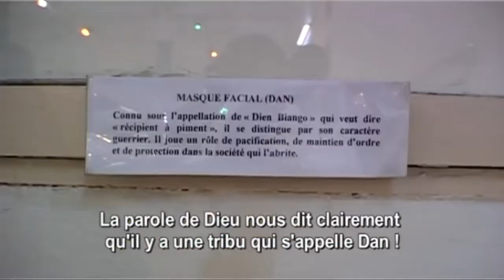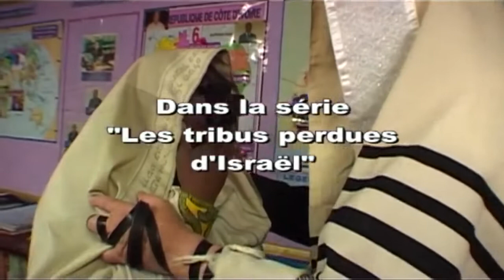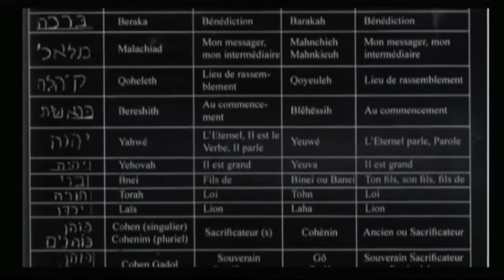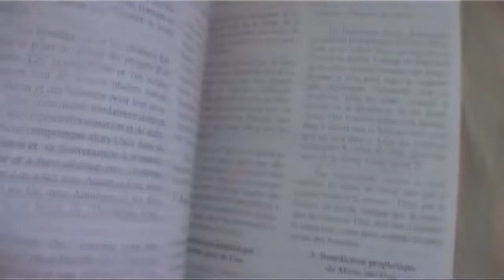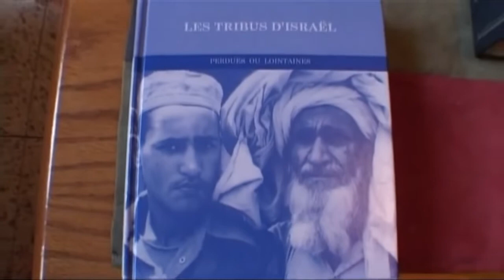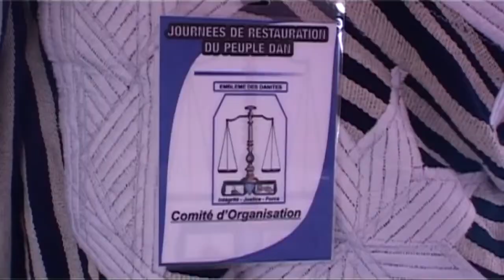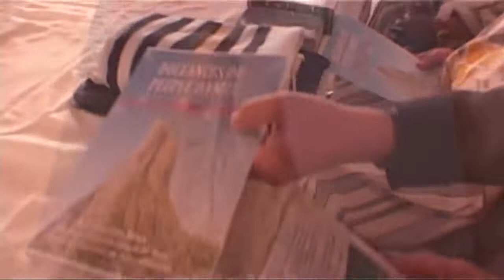LES DANITES DE COTE D'IVOIRE -Les Yacouba ( Fils de Jacob )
Les Dan, ou plus précisément les Danwopeumin « ceux qui parlent le dan »2 sont un peuple d'Afrique de l'Ouest vivant principalement au centre-ouest de la Côte d'Ivoire, près des villes de Man, Danané, Biankouma, Zouan-Hounien, Sipilou, Sanguiné et une partie à Toulepleu. Toulepleu était un village Yacouba "le village de Troh" en dialecte Yacouba. Les Guéré s'y sont installés en masse. Aujourd'hui même s'il reste des Yacouba à Toulepleu, cette ville est majoritairement Guéré. Quelques communautés Dan Yacouba vivent également de l'autre côté de la frontière, au nord-est du Liberia, dans le comté de Nimba, près du district de Tappita3.

L’Éternel des Armées, Jésus-Christ et l’Afrique.
Lire la suite du texte : « L’Éternel des Armées, Jésus-Christ et l’Afrique. » (version PDF)

L’eunuque n’était pas n’importe qui puisqu’il était au service de la reine d’Éthiopie et avec un grand pouvoir politique et administratif dans son pays, un homme très influent politiquement et religieusement et qui avait toute la confiance de la reine, puisqu’il administrait son trésor, le trésor est toujours confié à un homme de confiance. Matthieu 6.21 «Car là où est ton trésor, là aussi sera ton cœur.» Et cet homme politique pouvait selon les plans de Dieu diffuser le Royaume de Dieu dans toute l’Afrique puisqu’il rencontrait des Rois, des Reines et des Empereurs. Le Seigneur Jésus-Christ est donc une vieille religion pour l’Afrique, et son plan d’évangélisation de l’Afrique entière était annoncé dans la Sainte Bible, par cet épisode d’une importance capitale, pour le Seigneur et pour l’Afrique. Car Phillipe a du stopper toutes affaires, pour s’occuper de cette mission hautement diplomatique que Dieu lui a confié.